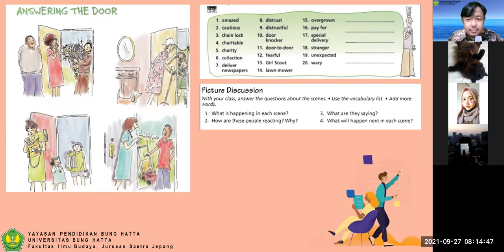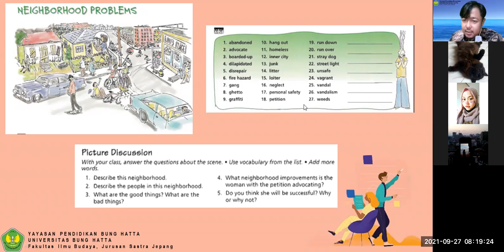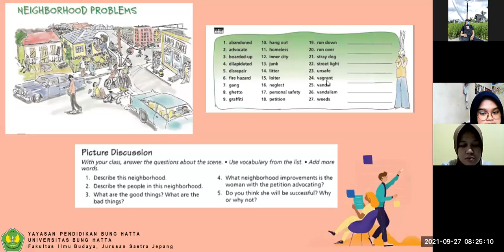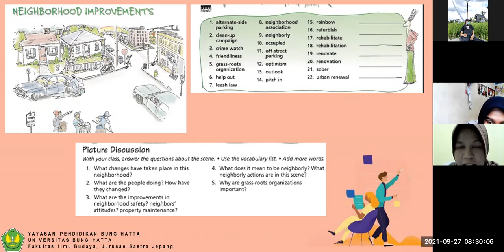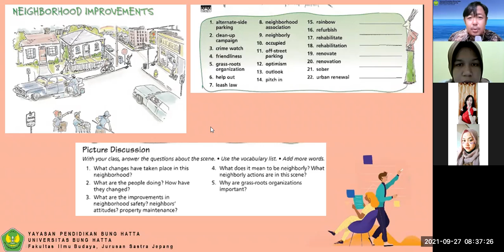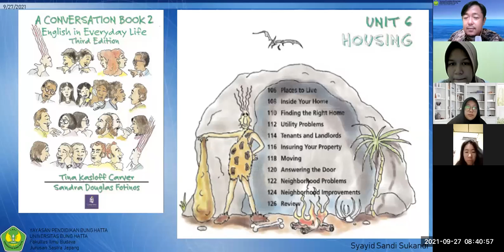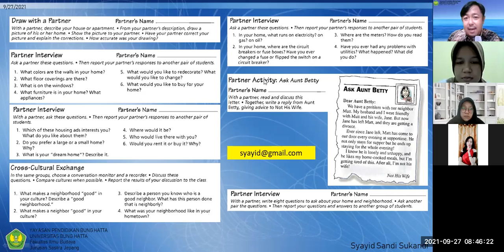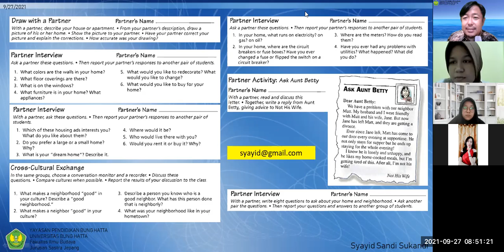[2] Session 2 | ENGLISH Conversation 2